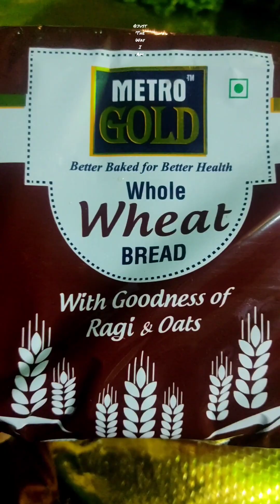How to make a sandwich... lowfat, healthy, fresh, tasty with some refreshing orange juice 😇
A very warm hello to all my viewers and subscribers... extremely sorry for being late on uploading the full video for SALAM-E-SANDWICH.. actually I was busy with some of my work at home...
Bye 😇